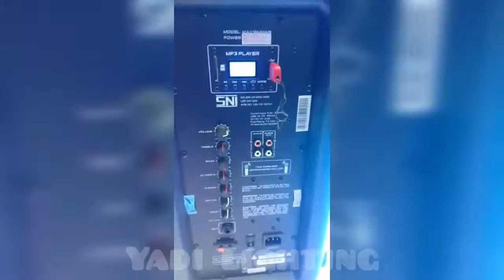speaker portable Nexo 15 inc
Speaker Portable Amplifier Wireless NEXO propessional sound MAX15MHWR - 15 inch Original

2bh mic pegang wireless
spesifikasi
Play USB, SD card, MP3, FM, BT
Music tone : bass, treble
Mic tone : Echo, bass, treble
watt 2000
line input
line output
line input mic 2bh
built in rechargeable battery
AC 220v
Frequency range : UHF
jarak mic bisa pakai sampe 100 meter
suara bagus, jernih dan bersih
cocok buat rapat, meeting, ceramah, pengajian, seminar dll acara